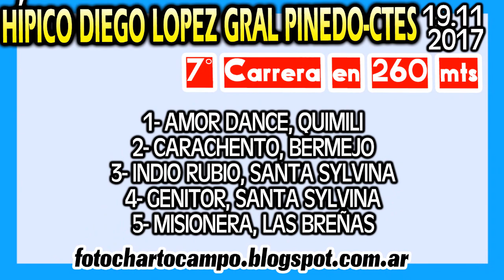AMOR DANCE, General Pinedo, CH 19 11 2017